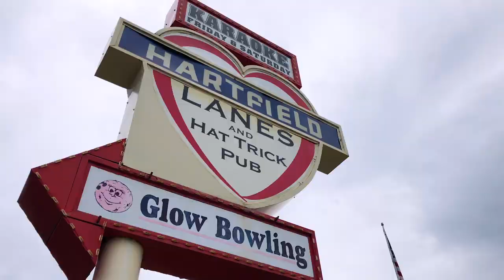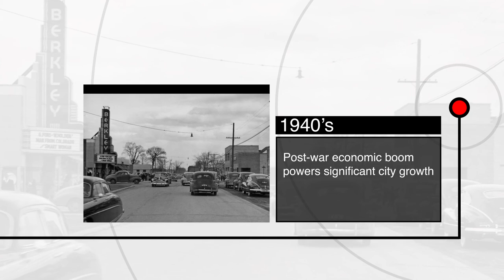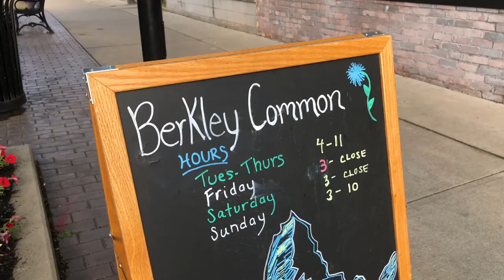The Real Community Show - Berkley Michigan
Join Liz and Peter Belanger of The Real Community Show as they take a quick look at the city of Berkley Michigan to highlight it's wonderful features for entrepreneurs and residents!

Special Thanks to:
Berkley Historical Museum: Timeline Photos
Any/All Images and video footage can not be copied in any way.